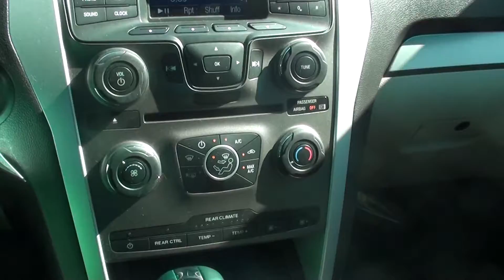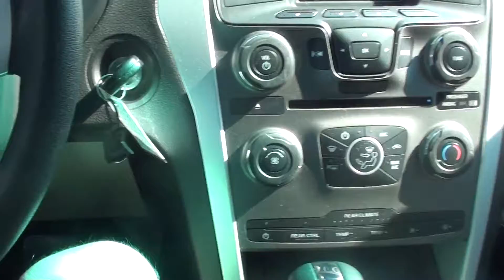FOR SALE 2011 FORD EXPLORER 4WD STK# 30031A